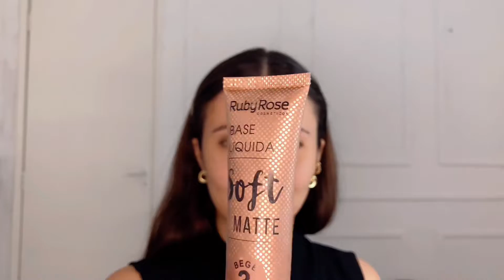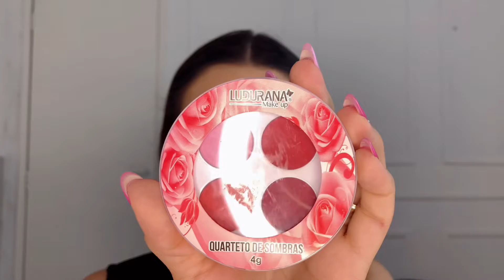MAKES PARA O NATAL | THALITA TINS